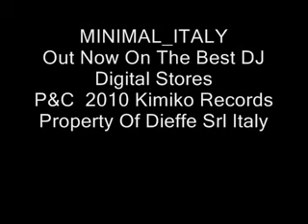MINIMAL_ITALY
If you like our music & videos, follow our social media channels